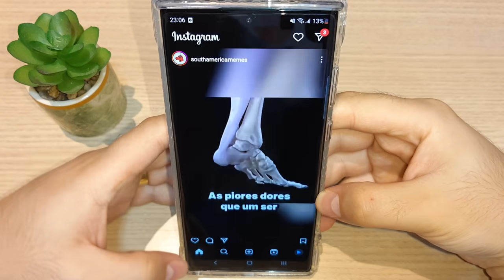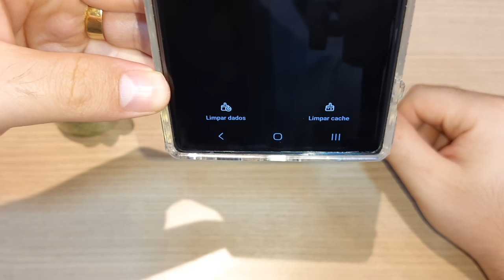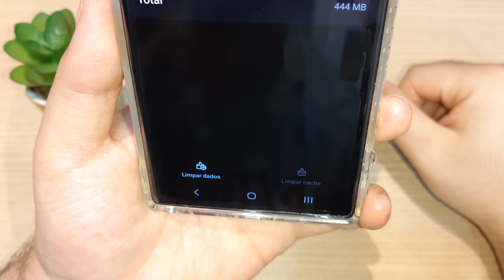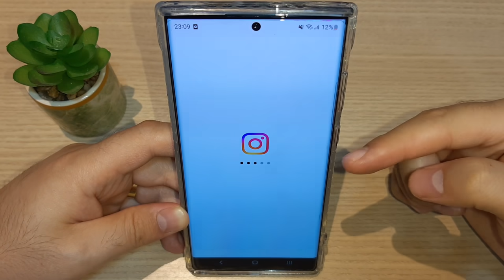❌ FEED do INSTAGRAM NÃO APARECE / NÃO CARREGA / NÃO ATUALIZA - RESOLVIDO!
❌ FEED do INSTAGRAM NÃO APARECE / NÃO CARREGA / NÃO ATUALIZA - RESOLVIDO!!! Confira feed do instagram não atualiza ou feed do instagram não aparece!

Aprenda feed do instagram não carrega iphone ou ainda feed do insta nao carrega!

Veja meu feed do instagram não carrega ou meu feed do instagram não atualiza!

Confira meu feed do instagram nao esta atualizando ou porque o feed do instagram nao carrega!

Solução – O Instagram Não Está Carregando o Feed

Você abre o aplicativo do Instagram e atualiza sua página inicial como de costume. No entanto, o app exibe a mensagem "Não foi possível carregar o feed". Você continua atualizando a página inicial, mas não consegue ver as postagens mais recentes do Instagram. Neste post, vamos explicar por que às vezes o Instagram não consegue carregar o feed e como corrigir esse erro.

Ao usar o Instagram com frequência, você pode enfrentar alguns problemas comuns, como erros ao reproduzir vídeos, o feed não carrega corretamente, etc. Este post vai mostrar como corrigir o erro “Não foi possível carregar o feed” do Instagram e suas principais causas. (Precisa de um programa para criar slides de fotos do Instagram?

Por Que o Instagram não Consegue Carregar o feed
“Meu Instagram não está funcionando. Só aparece a mensagem de erro Não foi possível carregar o feed.” “O feed do Instagram não está atualizando e não consigo carregar meu feed.” “O Instagram está fora do ar? Ele continua dizendo que não foi possível carregar o feed.”

Você encontrou o mesmo erro ao navegar no feed do Instagram? Você quer saber por que essa mensagem de erro é exibida? Veja algumas possíveis razões:

1. A conexão de rede ou wi-fi está instável.

2. Sua versão do aplicativo Instagram está desatualizada.

3. Outros problemas técnicos, como bugs de aplicativos ou erros do próprio Instagram.

Como Corrigir o Erro “Não Foi Possível Carregar o Feed” no Instagram
Agora, vamos ver como corrigir a mensagem de erro "Não foi possível carregar o feed" ou "O feed do Instagram não pode ser atualizado".

Como Corrigir o Erro "Não Foi Possível Carregar o Feed"

1. Verifique sua conexão com a internet

2. Limpe os caches

3. Reinicie seu smartphone

4. Atualize o Instagram

5. Reinstale o Instagram

6. Relate os problemas técnicos no Instagram

1º Método. Verifique sua conexão com a internet
Em primeiro lugar, você deve verificar a conexão com a Internet do seu celular. Se você suspeitar que a velocidade está baixa ou há falhas, reinicie a conexão. Se o feed do Instagram ainda não estiver atualizando, tente conectar ao Wi-Fi em vez de usar dados móveis.

2º Método. Limpe os caches
Outro método para corrigir o erro “O Instagram não pode carregar o feed” consiste em limpar os caches. É o método mais usado quando você encontra problemas de reprodução de vídeos no Facebook ou erros ao tentar carregar um vídeo no Instagram.

Veja como limpar caches:

1. Vá para Configurações - Aplicativos.

2. Encontre o aplicativo do Instagram e clique nele.

3. Clique em Armazenamento e pressione o botão Cache para limpar caches e cookies

4. Abra o aplicativo do Instagram novamente.

3º Método. Reinicie seu smartphone
O terceiro método consiste em reiniciar o smartphone. Veja como fazer isso:

Para usuários de iPhone:

1. Pressione e segure o botão lateral e qualquer botão de volume até que o controle deslizante apareça.

2. Arraste o controle deslizante para desligar o telefone.

3. Pressione e segure o botão lateral para ligar o telefone.

Para usuários do Android:

1. Pressione o botão Liga/Desliga até que a opção Reiniciar seja exibida.

2. Toque na opção Reiniciar para inicializar o telefone.

4º Método. Atualize o Instagram
Uma versão desatualizada do Instagram pode causar o problema ao carregar o feed. Para corrigir esse erro, você pode atualizar o aplicativo Instagram. Veja como proceder:

1. Abra o Google Play.

2. Encontre o aplicativo Instagram e toque na opção Atualizar.

3. Após a instalação, abra o Instagram e verifique se o problema foi resolvido ou não.

5º Método. Reinstale o Instagram
Se os métodos acima não funcionarem, você pode reinstalar o Instagram. Primeiro, desinstale o Instagram. Em seguida, procure o aplicativo Instagram na Apple Store ou Google Play. Em seguida, faça o download e instale-o novamente no smartphone.

6º Método. Relate os problemas técnicos no Instagram
Se você tentou todos métodos acima e descobriu que não há como corrigir o problema, você pode relatar esse erro no Instagram. Siga os passos abaixo:

1. Vá para o seu perfil e toque no botão de menu.

2. Clique em Configurações e navegue até Ajuda - Relatar um problema.

3. Em seguida, siga as orientações para continuar.